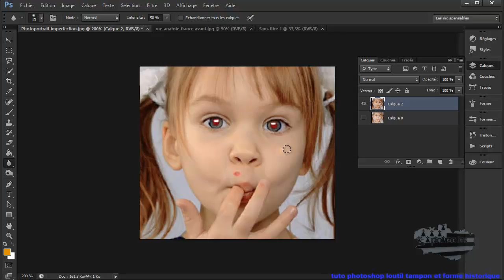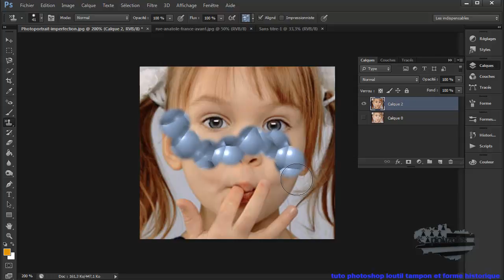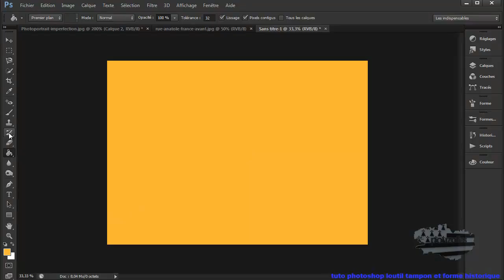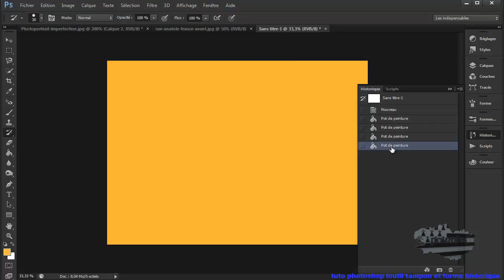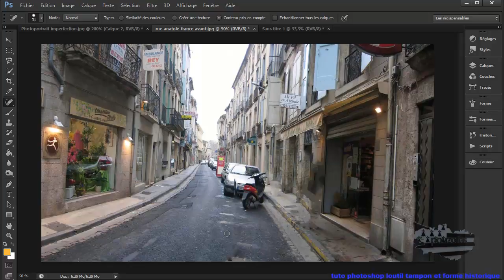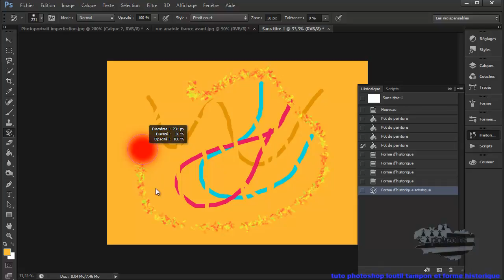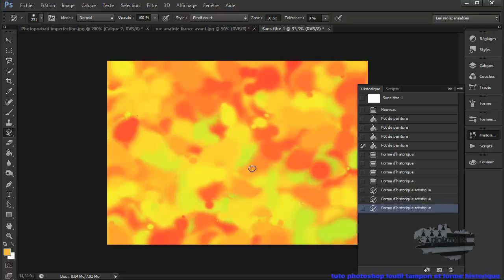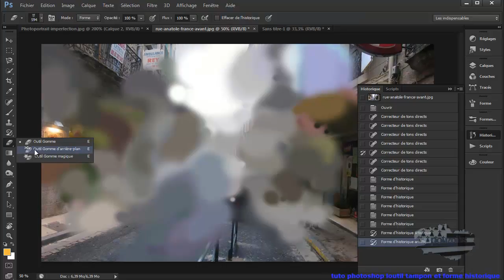tuto photoshop l'outil tampon et forme d'historique